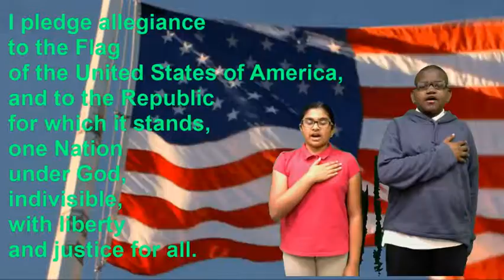Carver Morning News - Wednesday - May 23, 2018